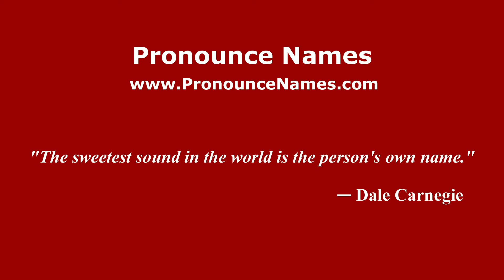How do you say Silvia Mendivil in Mexico (Mexican Spanish)? - PronounceNames.com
How do you pronounce Silvia Mendivil in Mexico? For more information about Silvia Mendivil, such as gender, origin, etc.,